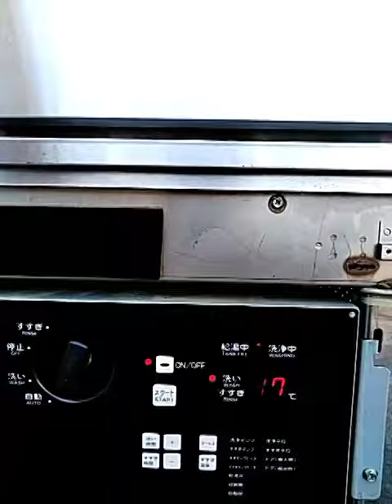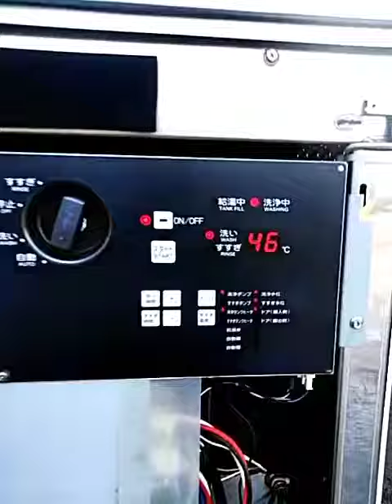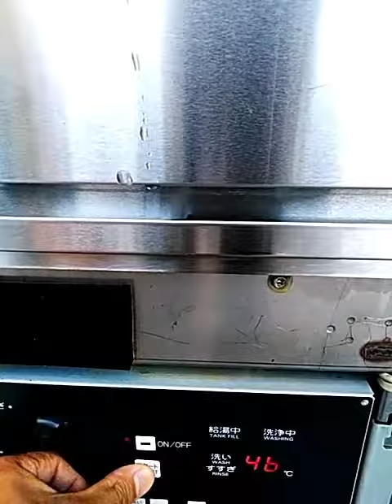SANYO容器洗浄機(電気式)DW-UT32U3の動作確認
ヤフオク出品の容器洗浄機、動作確認時の様子です。